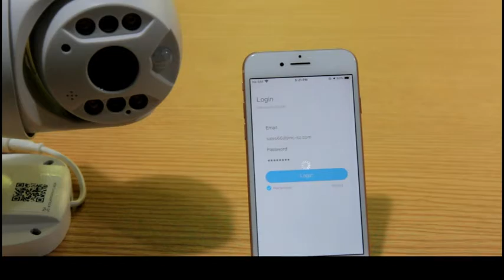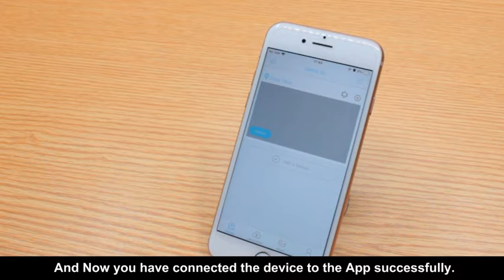Best Home Security Camera Outdoor PTZ Spotlight Solar Battery Powered Motion | Buy From Amazon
ABOUT THE PRODUCT:
Pan tilt zoom wireless IP camera can turn its head 320 degree horizontally and 90 degree vertically with clear two-way audio. And 3X digital Zoom(No optical zoom))
1080p full HD and Motion activated Spotlight color night vision; 4 pieces of white LEDs and 2 pieces of infrared LEDs captures clear colorful videos at night; Even see through the dark up to 32 feet in very low light conditions
100% Wire free and easy to install; Scan the QR code to pair security camera to your phone via free app; Nonstop solar power supply with its own solar panel and battery box
Highly sensitive PIR motion sensor with 120 degree detecting angle captures all human movements; Does not trigger false alarms caused by trees or insects
Save videos in a micro SD card up to 64gb and the cloud storage free for a month; All videos can be replayed directly via the SOLIOM+ app